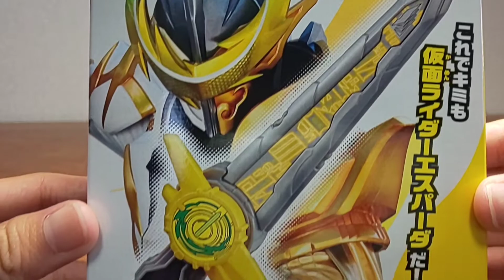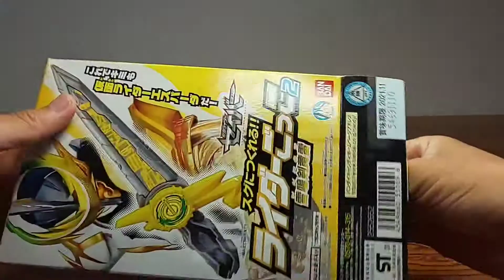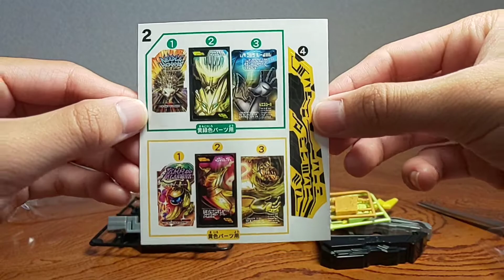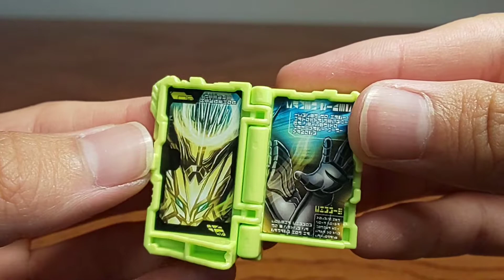めっちゃ簡単！スグにつくれる!食玩 !ライダーごっこ2 仮面ライダーエスパーダセット！レビュー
今回はすぐにつくれる!!ライダーごっこ2
仮面ライダーエスパーダセットを紹介しました！まだDX聖剣ソードライバーは持っていませんが楽しく遊ぶことが出来ました！